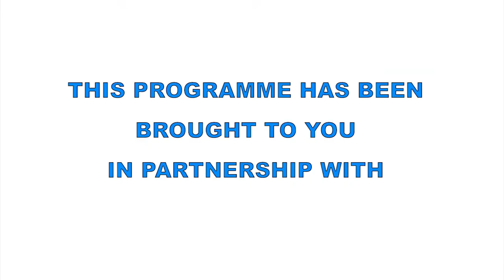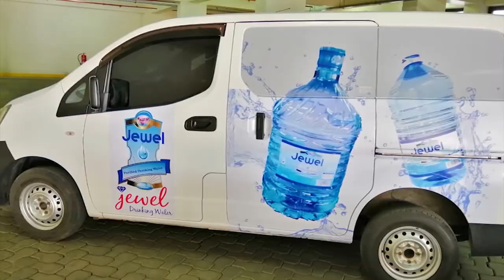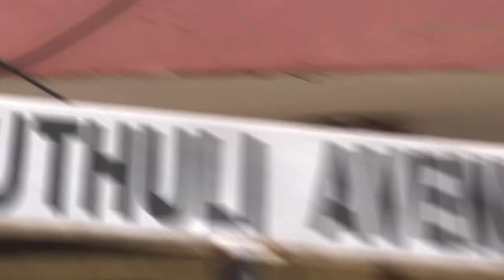The plug Show| MwangazaTV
Does our mother tongue still have a place in the modern society?ThePlugShow Aleky,Collo&Esther#Sms22914
@Youtube live Mwangaza TV Kenya.